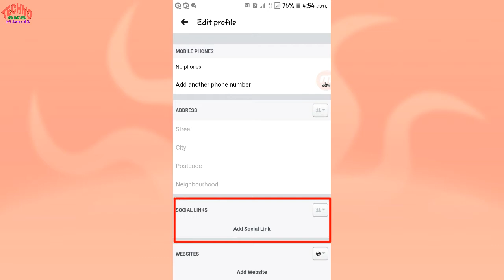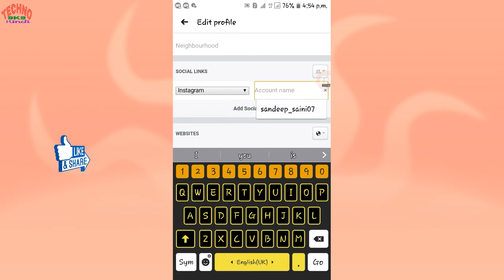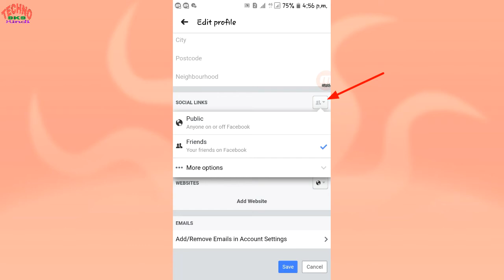FB में Insta, twitter लिंक कैसे जोड़े | Instagram link Add on facebook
Hello Dosto,
In this video, I gonna show you how to link social media accounts to facebook (add instagram on facebook profile  & add twitter account on facebook profile) मतलब आज video में मैने आपको बताया आप अपने facebook में Instagram, twitter लिंक कैसे जोड़े, अगर आप ये जानना चाहते है तो पूरी video ध्यान से देखिए, मुझे उम्मीद है आपको ये video पसंद आएगी |

Thanking You